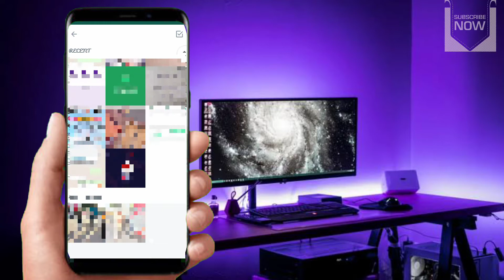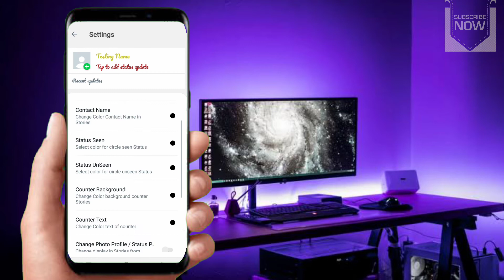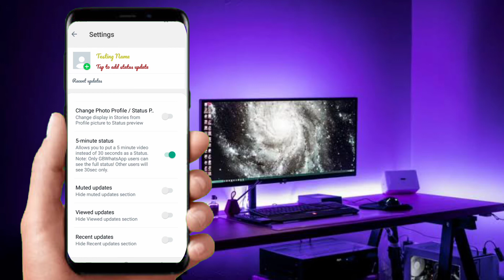GB WhatsApp Status Time Limit Setting l GB WhatsApp 5 minutes Status Setting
Friends is video mein mene apko GB WhatsApp Status time limit setting kay baray mein bataya hai Bohat hee
asani say ap 5 minutes ka status laga saktay हें. Thank you

Your Queries.

Social media.

My vlog chaneal.

Inastgram.